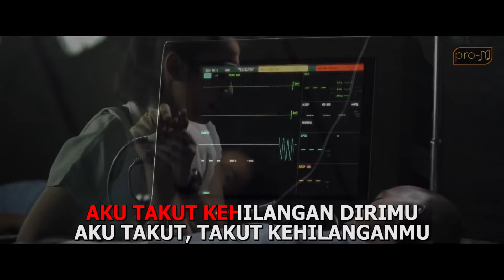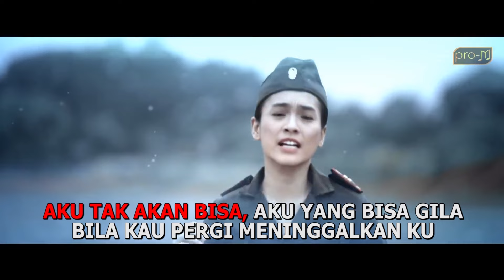Repvblik - Aku Takut Karaoke (Official Audio)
Artist : Repvblik
Judul : Aku Takut

lyric

Katamu cintaku berlebihan
Cemburuku tak beralasan
Membuat dirimu tak nyaman
Maafkan aku, sayang
Aku takut kehilangan dirimu
Aku takut, takut kehilanganmu
Aku takut kehilangan cintamu
Aku takut hidup tanpa dirimu
Aku tak akan bisa, aku yang bisa gila
Bila kau pergi meninggalkanku
Oh...
Katamu cintaku berlebihan
Cemburuku tak beralasan
Bagaikan burung dalam sangkar
Maafkan aku, sayang
Oh Aku takut kehilangan dirimu